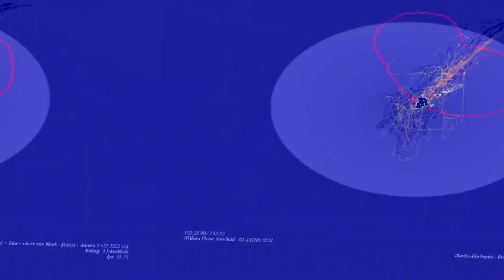[EPILEPSY WARNING] Movie 23 06 13 20h32m53s